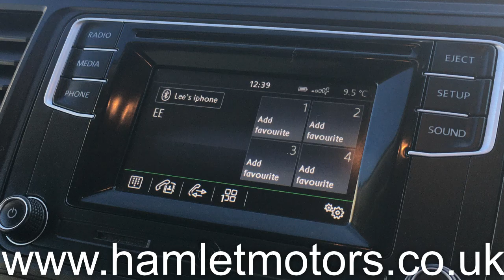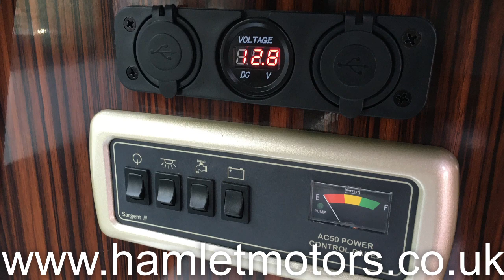2016 VW Jobl Kampa